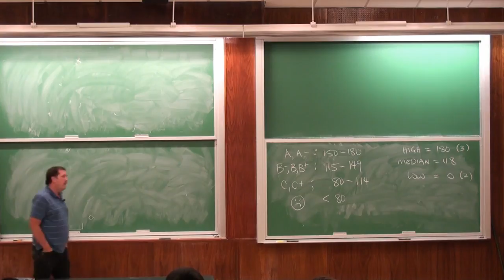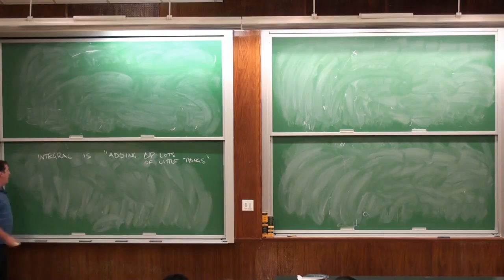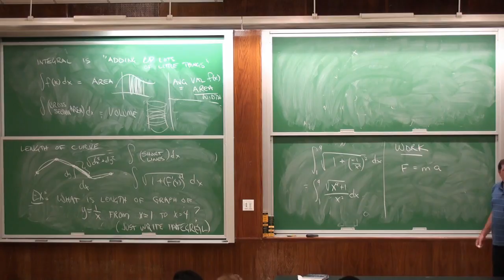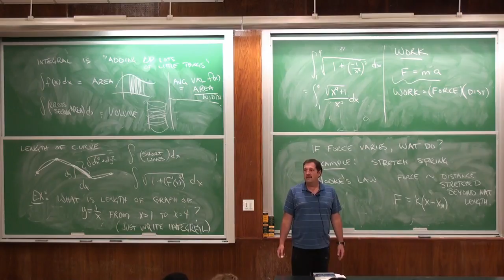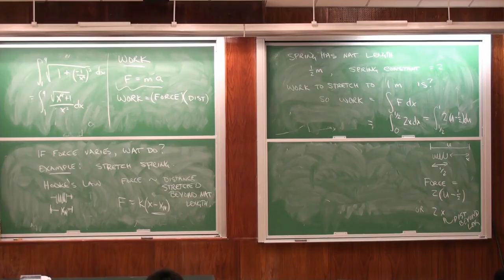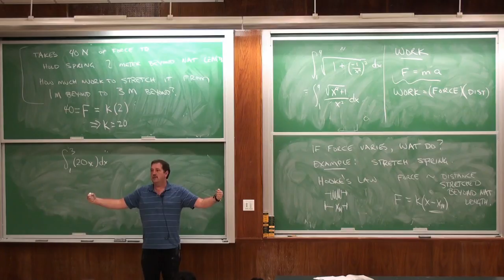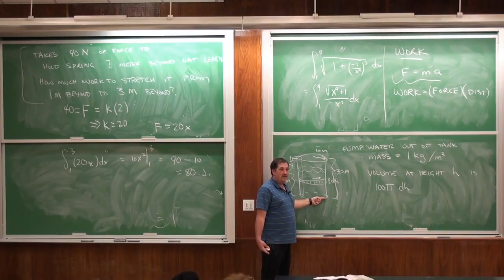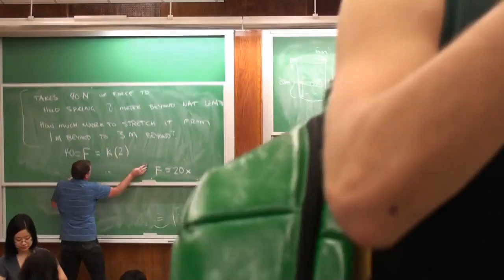MAT132 Lec 17 2011 10 10 Work SUNY Stony Brook